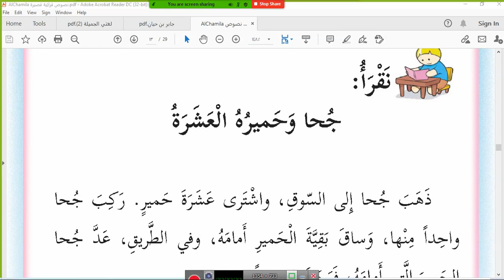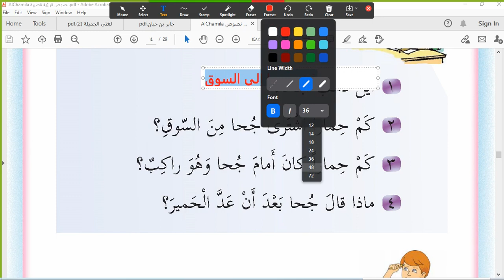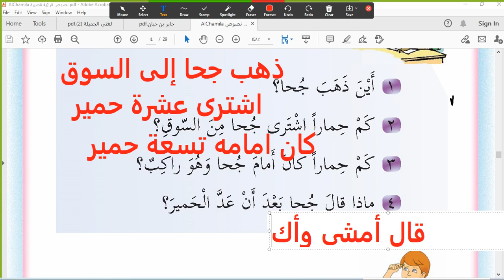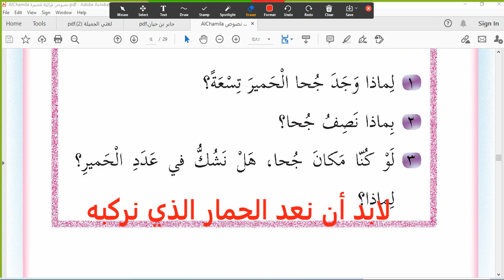جحا وحميره العشرة نص القراءة الإثرائية للصف الثاني الابتدائي